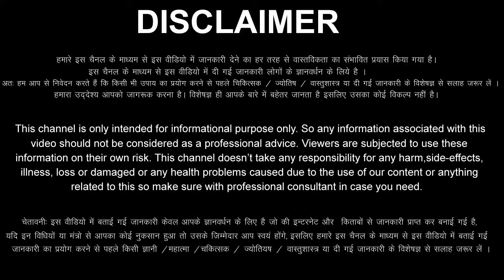Tula Rashi 23 January 2024 Aaj Ka Tula Rashifal Tula Rashifal 23 January 2024 Libra Horoscope